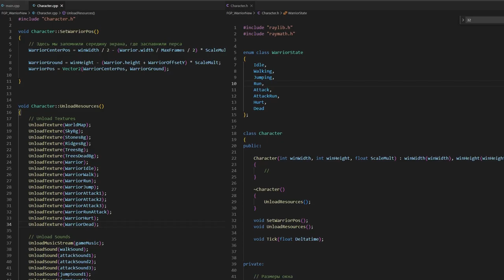Продолжил делать Raylib-воина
Все тот же воин, тот же raylib. Спрайты из того же интернета.